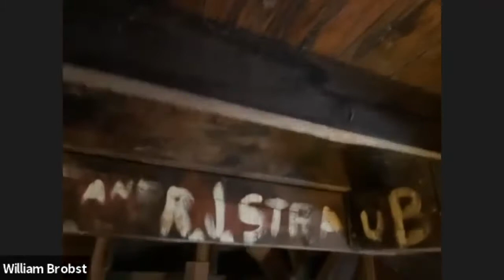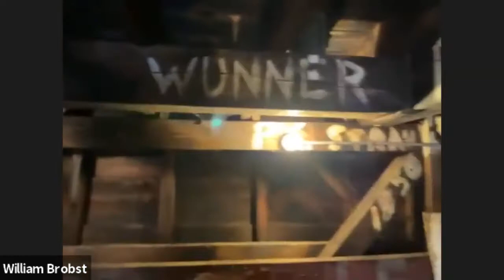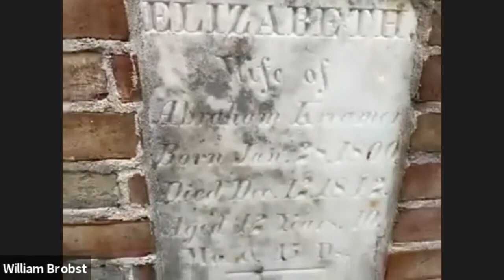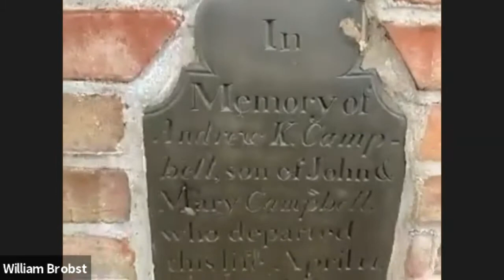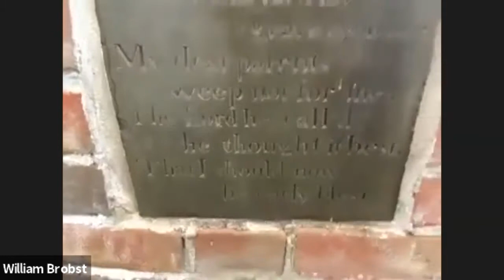Belfry of the First Presbyterian Church of Lewisburg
BILL 469 Bonus material for our class on Old Lewisburg - Pastor Ryan takes Bill Brobst and Brian LeBlanc up, up, up into the belfry of the historic First Presbyterian Church on Market Street.
Bill Brobst and I co-taught this class for Bucknell Institute for Lifelong Learning in spring, 2021.